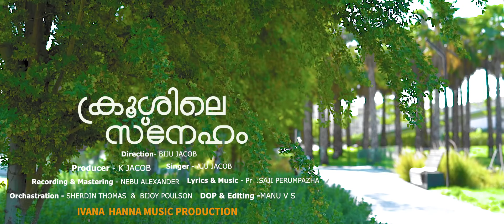Njan Kandu Krooshile Sneham | New Beautiful Malayalam Christian Devotional Song | God Loves You ©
Lyrics & Music - Pr Saji Perumpazha.
Singer - Aju Jacob.
Direction - Biju Jacob.
Recording & Mastering - Nebu Alexander.
Producer - K Jacob.
Official YouTube & FB Partner-God Loves You ©